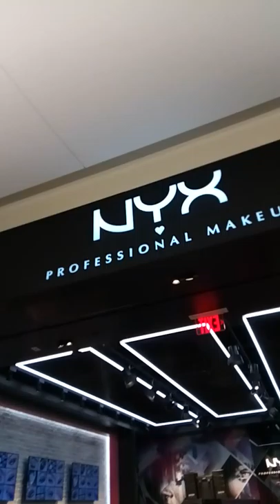Macy's, Tully Road, San Jose, CA, USA